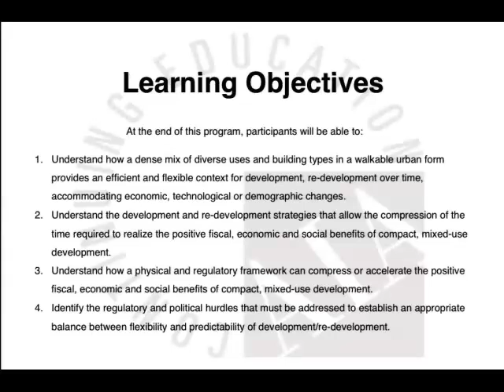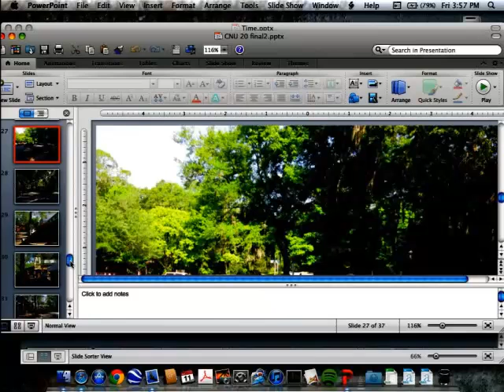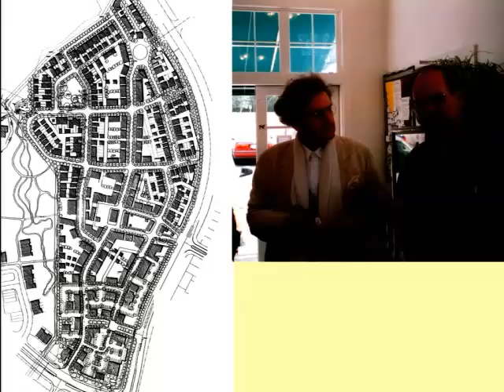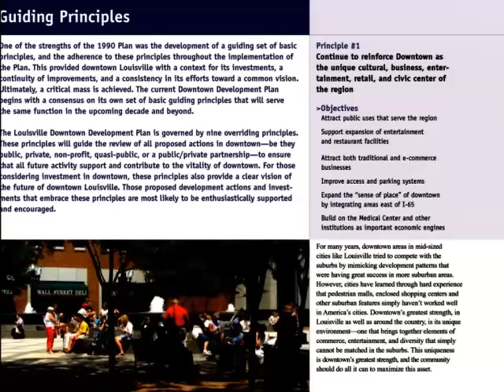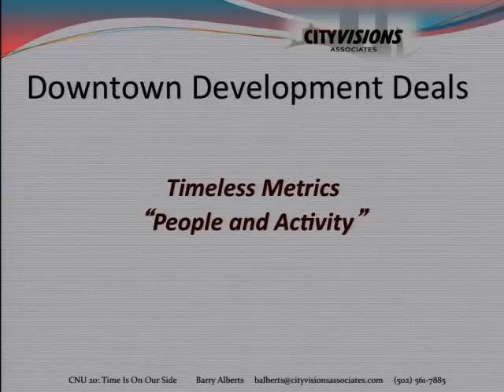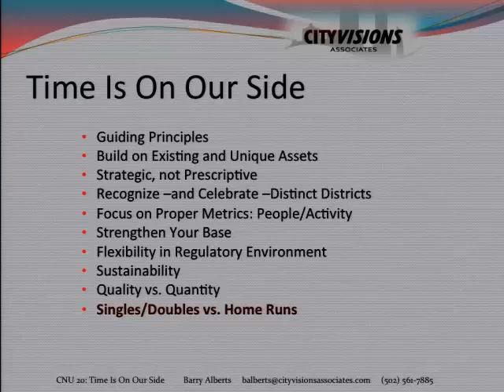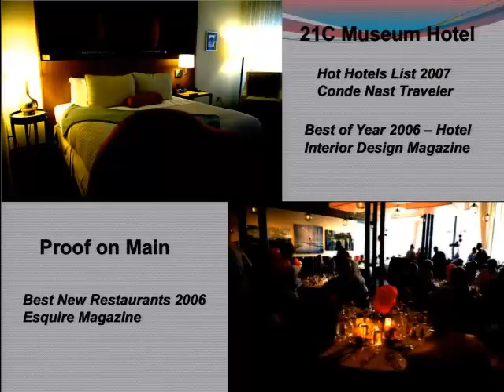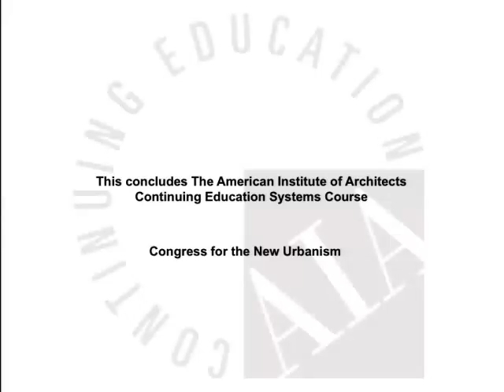CNU 20 - Time is on Our Side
Unlike conventional "master-planned" communities—which define land-use and spatial form for all time—New Urbanism established a framework that is inherently flexible and accommodating of changing uses and redevelopment in response to changes in economics, demographics and technology. Time is the enemy of rigid master plans, but the friend and collaborator of the well-conceived urban plan.

This session will outline how incremental development tactics harness the benefits of time in a new urban community and a revitalizing city, focusing on development increments, flexibility and successional development.

Barry Alberts, Managing Partner, CityVisions Associates
C. David Coffey, Attorney at Law, C. David Coffey PA
Todd Zimmerman, Co-Managing Director, Zimmerman/Volk Associates, Inc.